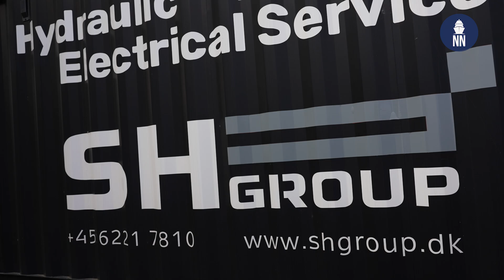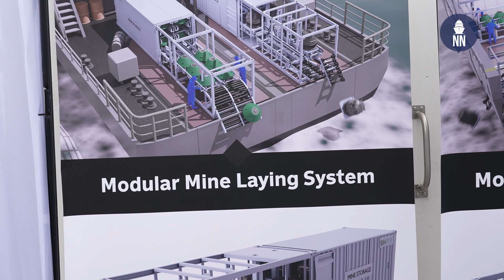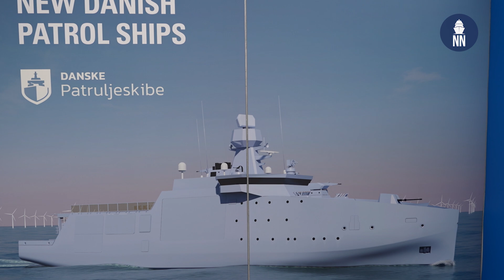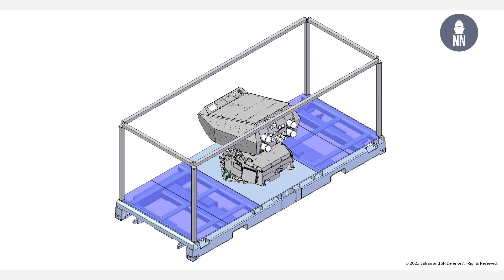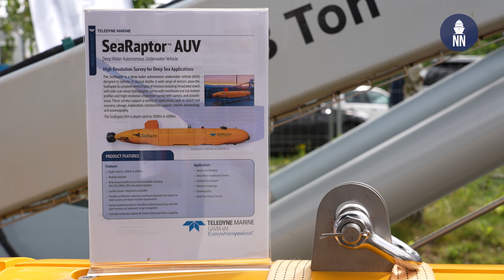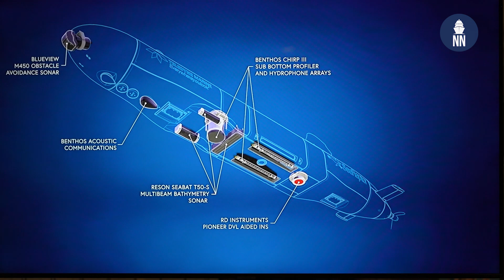SH Defence modular mine laying and seabed warfare systems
At the DALO Industry Days 2023 held in Copenhagen, Denmark, local company SH Defence was showcasing two modular systems (that are part of The Cube concept): One for mine laying, the other one for seabed warfare operations in partnership with Teledyne.

00:50 - The Cube modular mine laying modular system
02:58 - The Cube modular seabed warfare system

06:15 - The Cube modular decoy launching system with Safran
06:58 - Teledyne MoU with SH Defence and SeaRaptor UUV to support seabed warfare operations